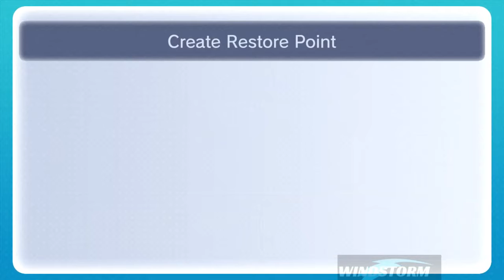Legend of Zelda: Majora's Mask pt. 20 "We Fight Goht!"